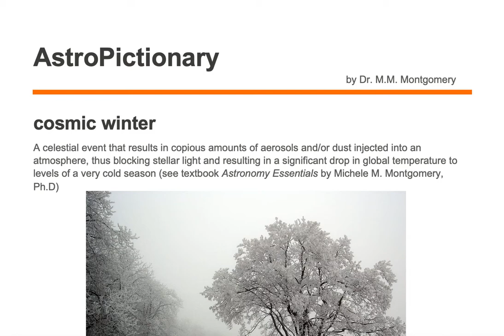cosmic winter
AstroPictionary
Astronomy Vocabulary